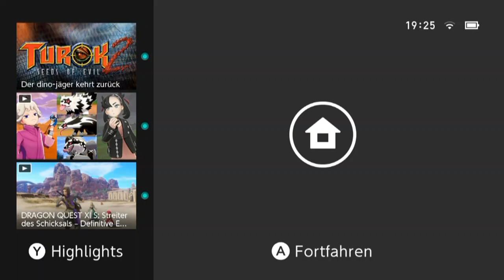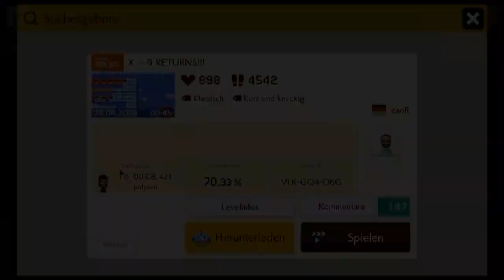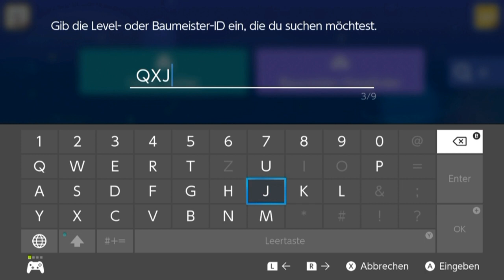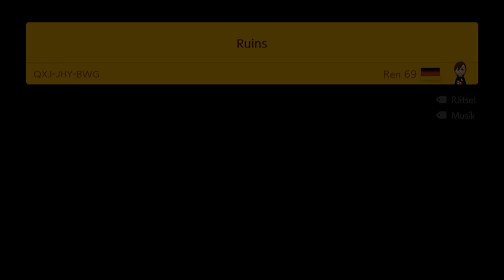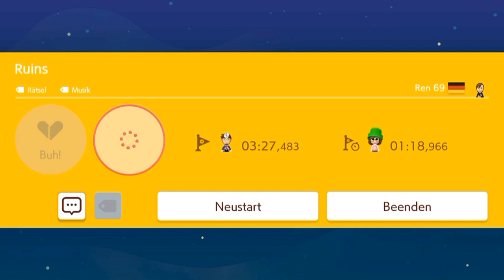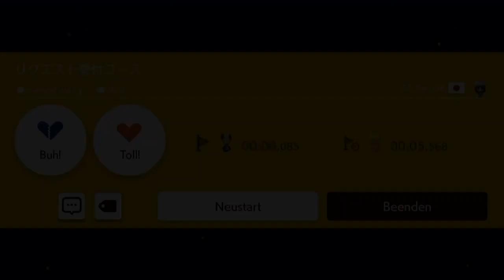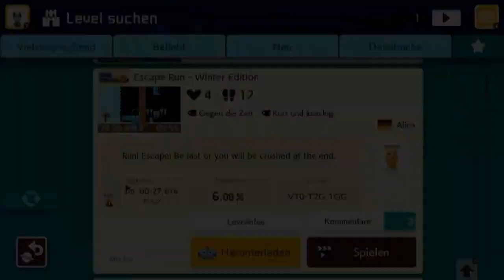[72] Wie geht das?! Achso! Wie geht das?! Achso... || Super Mario Maker 2 (Blind) – Let’s Play